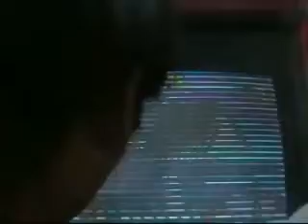Ryuuko.cl-DvsB17/03/06 Boss(NE)-Kmion(DU)-James(RY)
Diana vs Beauchef (FCFM Universidad de Chile, 17 de Marzo de 2006):

- Boss(Necro) vs Kmion (Dudley)
- James(RY) vs Kmion (Dudley)

Chilean 3rd Strike Match